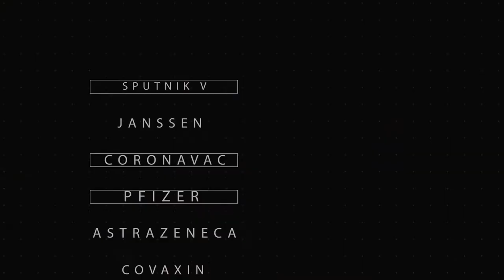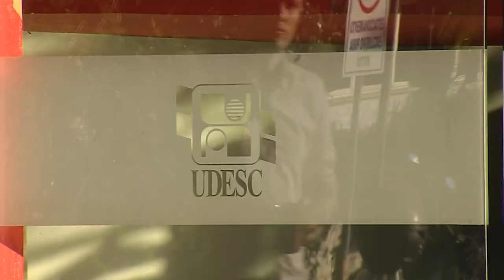Reportagem Especial - Covid-19: o tratamento das sequelas de quem se recuperou do vírus - 09/07/21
A TVAL produziu uma série com três reportagens sobre a pandemia do novo coronavírus e seu impacto na vida dos catarinenses.

A segunda reportagem traz informações sobre os casos de pacientes que ficaram com sequelas depois de curados da Covid-19. Você vai conferir o que a ciência sabe à respeito, quais os tratamentos indicados e como os deputados estaduais vem se mobilizando para fazer com que o Estado tenha estrutura adequada de atendimento à população.